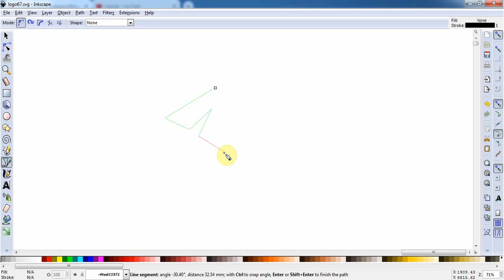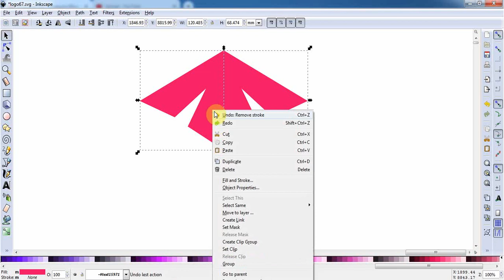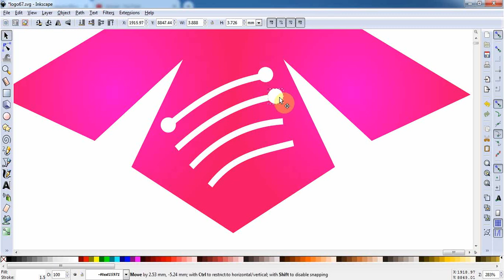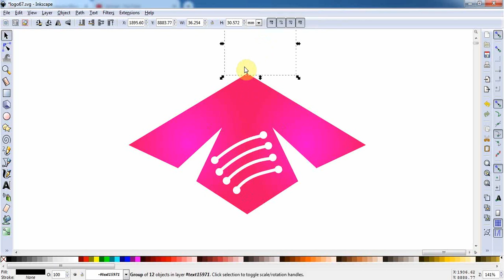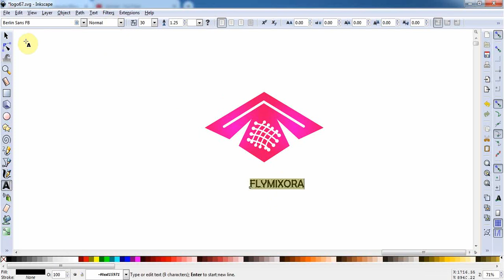Airport Logo Design Tutorial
How to make a quick logo, detailed video of step by step logo design process, for budding graphics designers - video tutorial for beginners